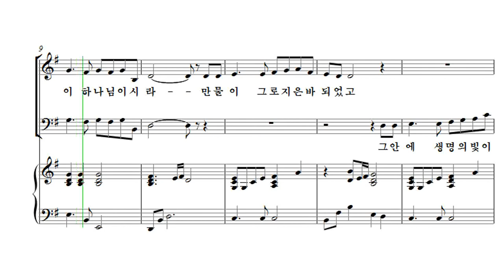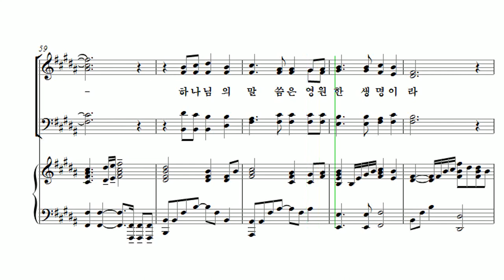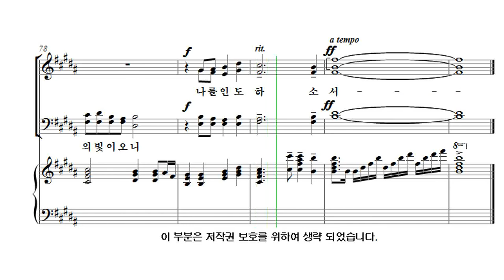[유빌라테 26집] 21. 최지은 - 말씀이 하나님이라 Alto